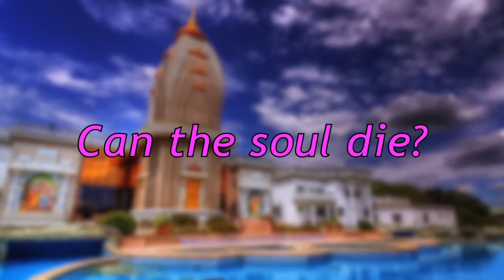Hinduism Q & A: Can the soul die?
Hinduism Q& A: Can the soul die? Swami Nikhilanand of JKP, Radha Madhav Dham provides quick, clear answers to the most common questions about Hinduism. Swami Nikhilanand is a disciple of Jagadguru Shree Kripalu Ji Maharaj.